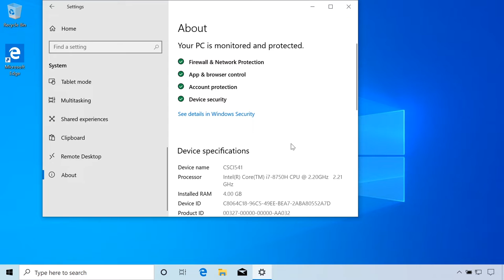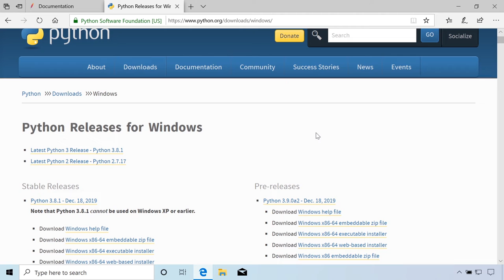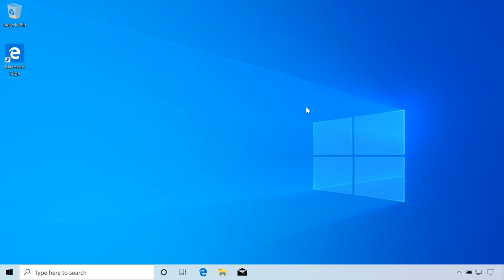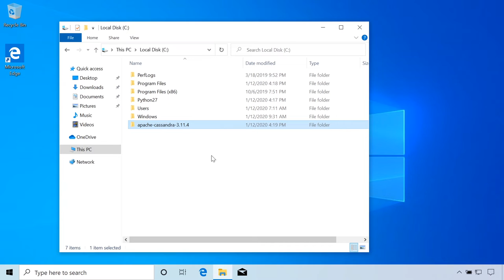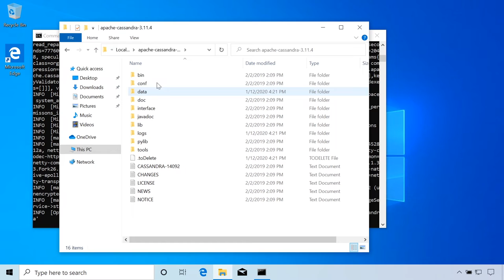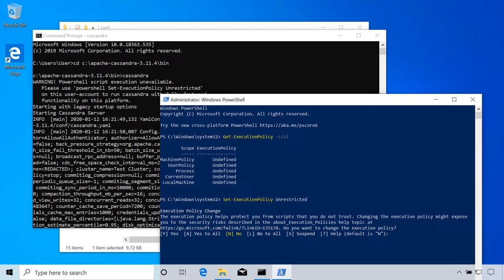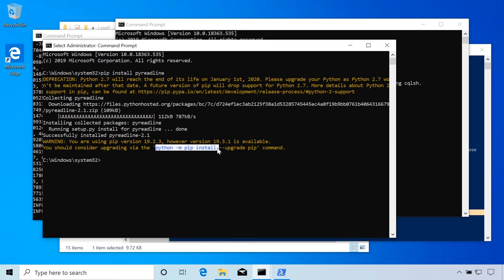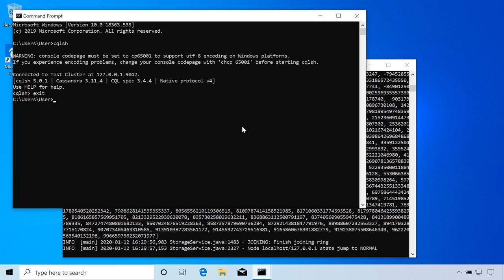Installing Apache Cassandra on Windows